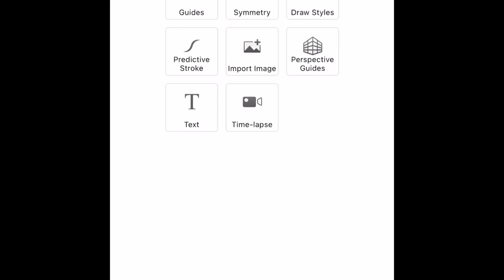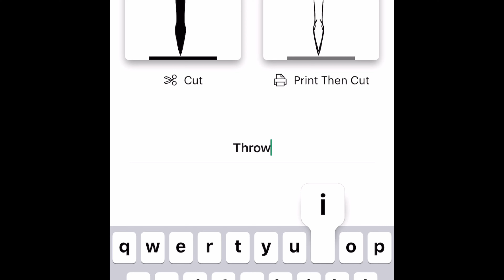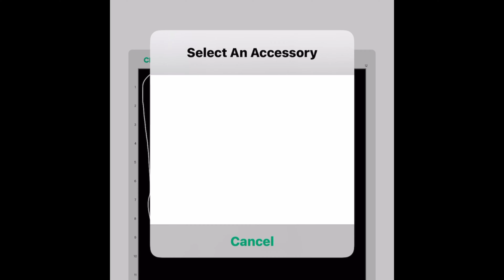Throwing knife build done in one afternoon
This knife was designed on my phone, then cut out from a farriers rasp I got from my friend , forged in Fire champion Kelly Vella. Kelly, I dedicate this video to you!